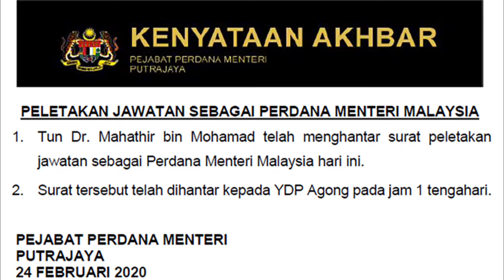Video Refleksi Rukun Negara UiTM